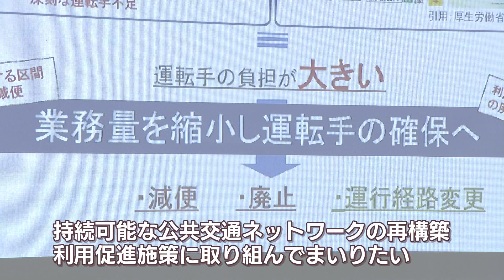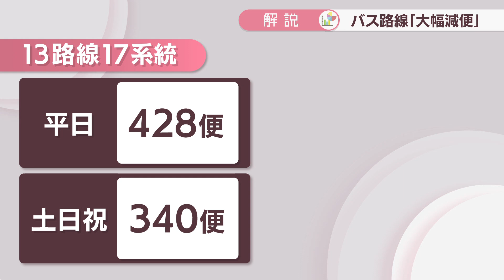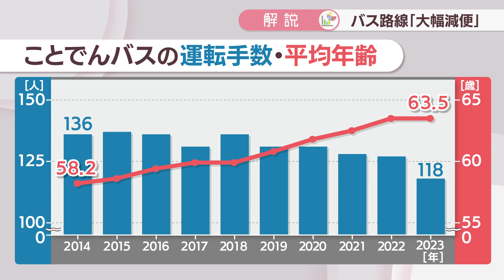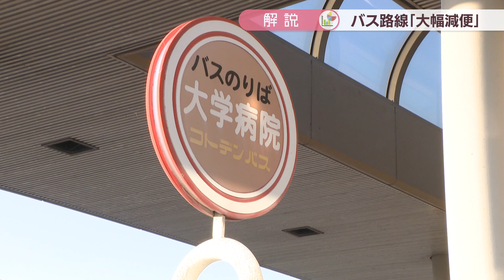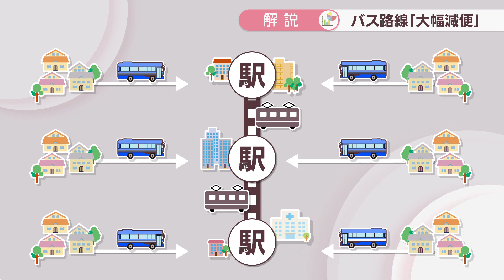【解説】高松市のバス路線が大幅減便へ 背景には運転手不足と2024年問題 市は「電車とバスを組み合わせた交通」目指す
高松市のバス路線について考えます。11月、高松市はバスの運行本数を2024年度から大幅に減らす再編計画を明らかにしました。背景にあるのは「運転手不足」と「2024年問題」です。